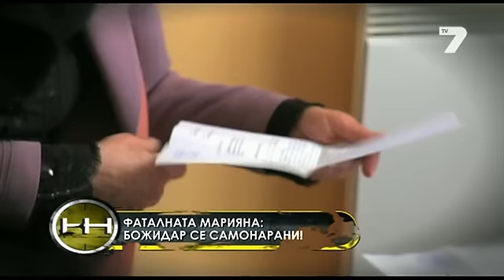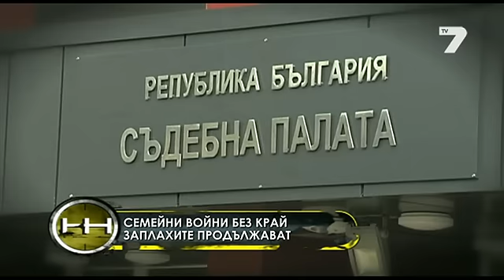Жега 15.02.2015 - Устърн по пернишки и бандити на подпис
Цялото предаване Жега на 15 февруари